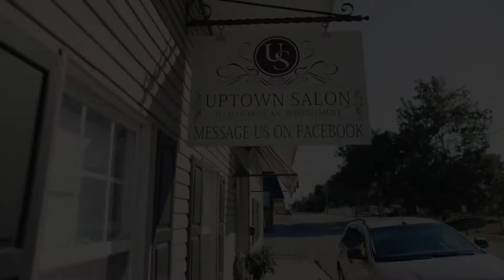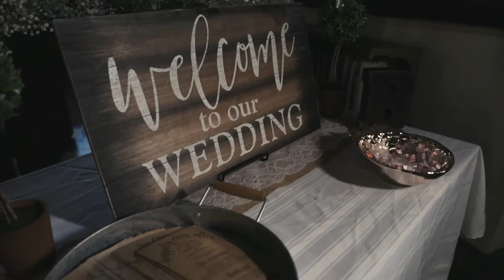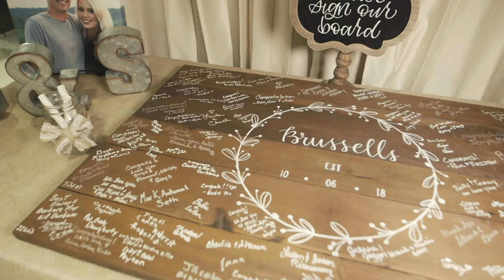Chelsea and Stephen || Lebanon, KY Wedding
United Presbyterian Church
Centre Square